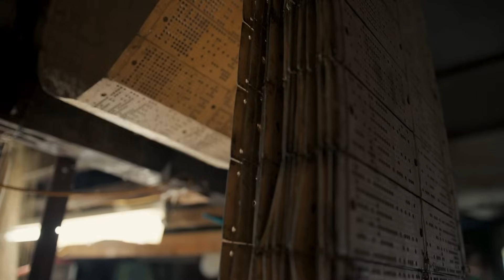What is Inspiring Hundreds of Thousands to Embrace Islam in Vietnam?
Explore the fascinating journey of Islam in Vietnam in our latest documentary. Delve into the rich history of Vietnamese Islamic traditions, with a special focus on the Cham Muslims, a prominent Muslim minority in Vietnam. Learn about the mosques that dot the Vietnamese landscape and the vibrant culture of the Vietnamese Muslim community.

Our documentary sheds light on the religious diversity in Vietnam and how Islam has woven itself into the fabric of Southeast Asian religious practices. Discover the everyday life of Muslims in Vietnam and how they maintain their faith and traditions in a predominantly non-Muslim country.

Understand the unique challenges faced by Vietnamese religious minorities and how Islamic practices are observed and celebrated within the Vietnamese Muslim community. We also explore the broader context of religion in Vietnam and the demographics of the Muslim population.

In addition to highlighting Vietnam, our documentary also touches on global Islamic trends, such as the rapid growth of Islam and the motivational aspects of the faith. We address issues like Islamophobia and provide insights from speakers' corners around the world, drawing comparisons with how Europe is becoming increasingly Muslim.

Join us for an enlightening journey through the Islamic history of Vietnam and gain a deeper understanding of the Vietnamese Muslim experience.